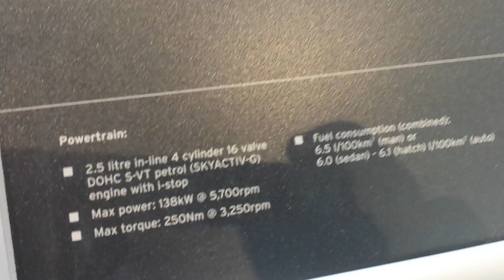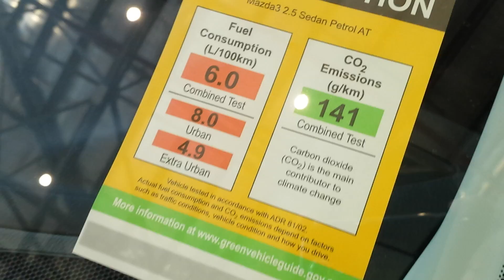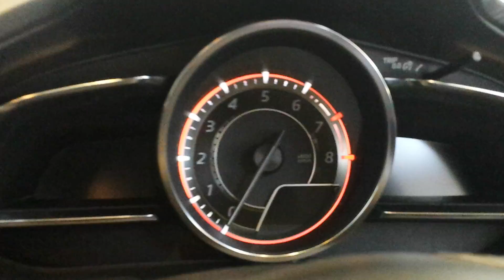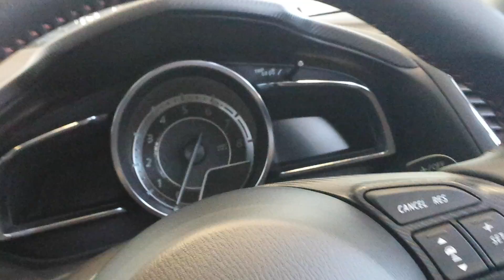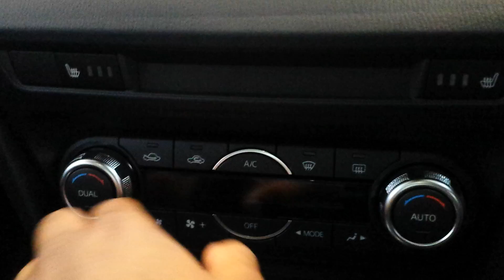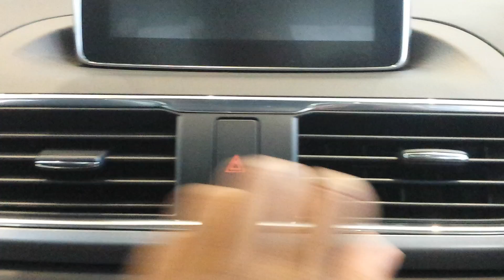2016 Mazda 3 Axela In Depth Tour Interior and Exterior Reviews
Hey guys this is a little walk around of the 2016 Mazda 3/Axela i'll be showing the interior well as exterior.